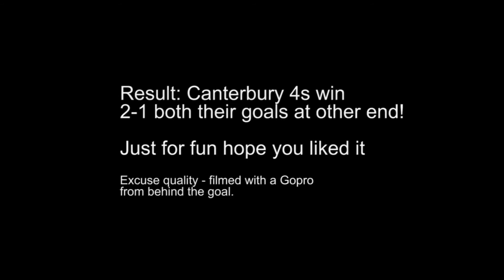Canterbury Mens Hockey 4s v Holcombe 4s Sat 9 November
Few highlights from Canterbury Mens Hockey 4s v Holcombe 4s Sat 9 November at Polo Farm Sports Ground